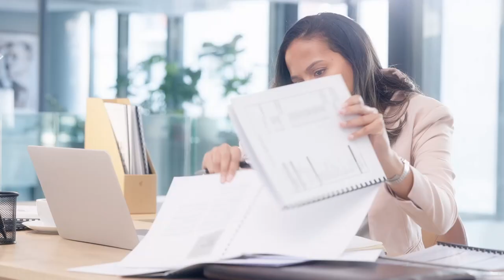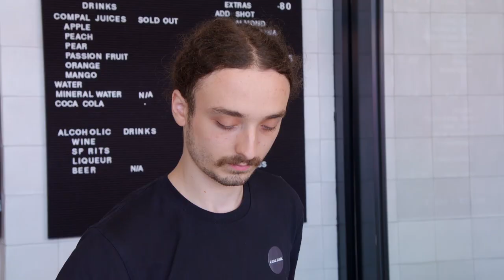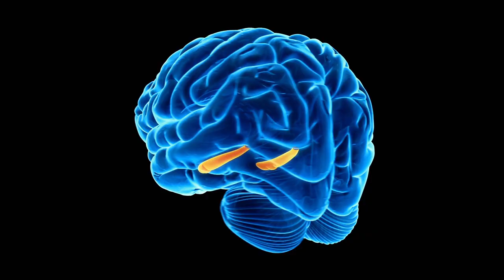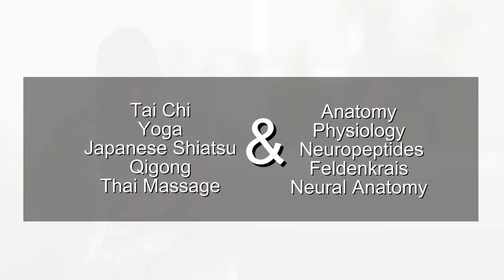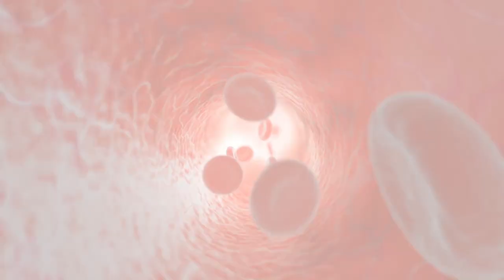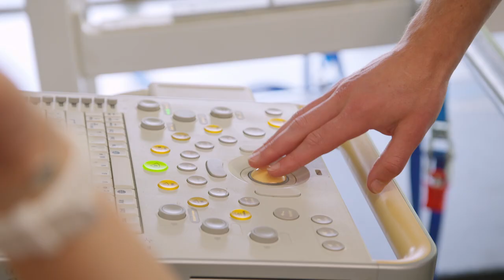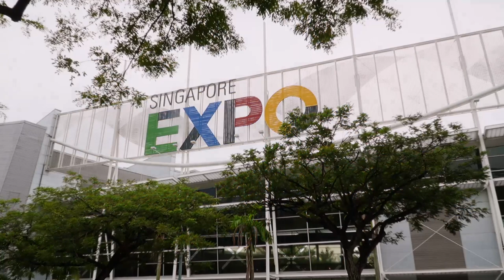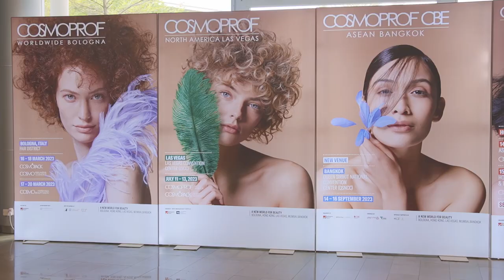The House of Wellness - Episode 8: Women's health, iron-rich foods, the body magician & more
Join Luke Darcy, Jo Stanley, Jacqui Felgate and Dr Nick Carr, for your weekly slice of TV goodness that helps you live, look, and feel well. Watch LIVE every Friday at 2pm and Sunday at 12 noon on Channel 7.
00:00 Intro
02:03 How can a breast cancer screening save your life?
05:39 What are Portugese Tarts?
10:23 How does oestrogen play a significant role in protecting women's overall health?
15:00 Who is The Body Magician and what does he do?
22:17 How do compression tights improve blood flow and recovery?
26:28 Cosmoprof Asia 2022: Part 3 Sahur Saleim
30:18 Ladies Back On Your Bike: Learn to ride & get active
34:03 Fitness & fun: Hula Hooping
39:14 Luke Hines' and Zoe Bingley-Pullin’s iron-rich recipes